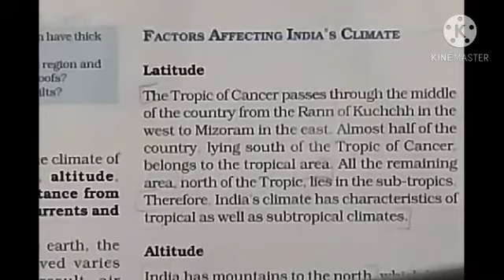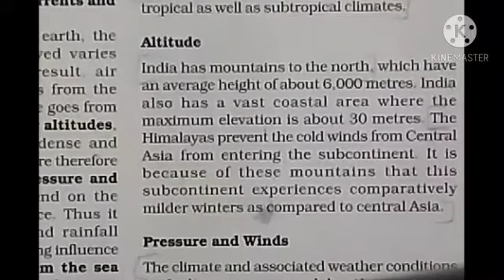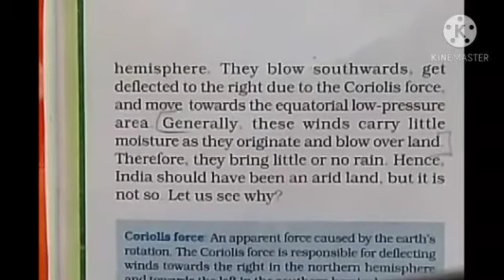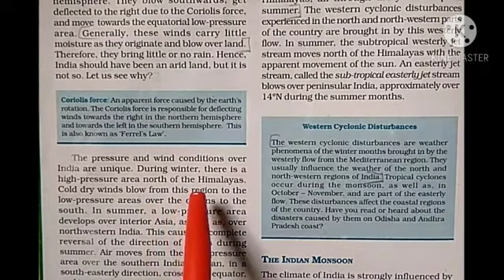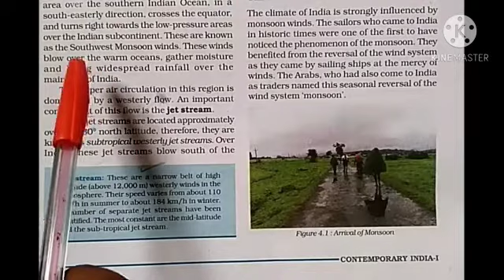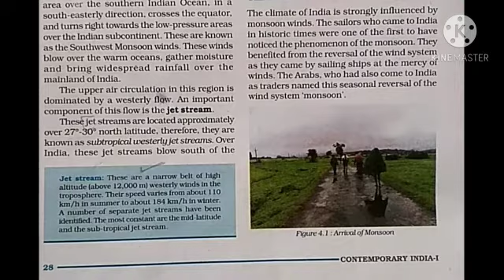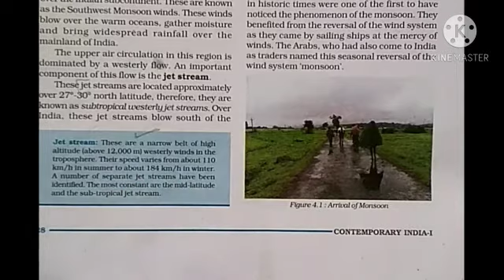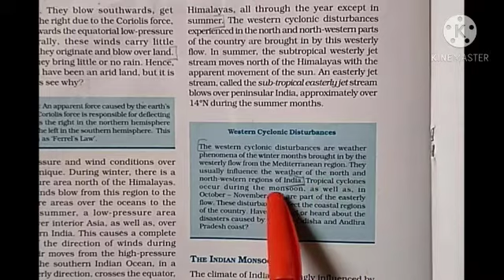Class 9th Social science (14/12/2020)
Lesson 4 Climate